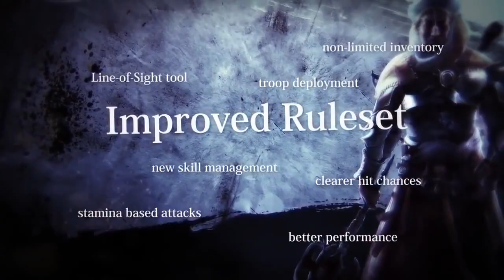CD Key Blackguards 2